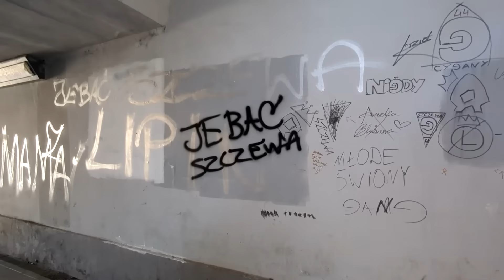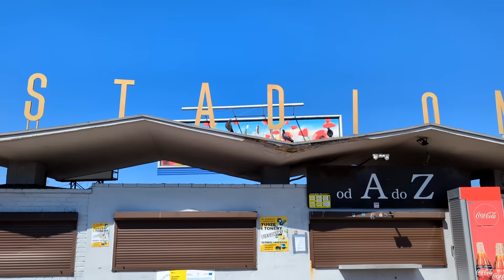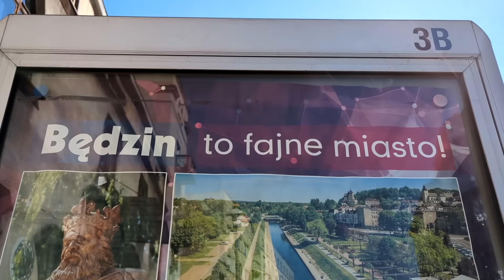Najpiękniejsze Stadiony w Polsce #9 - Świętochłowice | Kartofliska & Pan Adrian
Prezentujemy nową serię na kanale LV BET- "Najpiękniejsze stadiony w Polsce". Radosław Rzeźnikiewicz z kanału @kartofliskapl  zaprezentuje w niej najwspanialsze sportowe obiekty w naszym kraju 😎